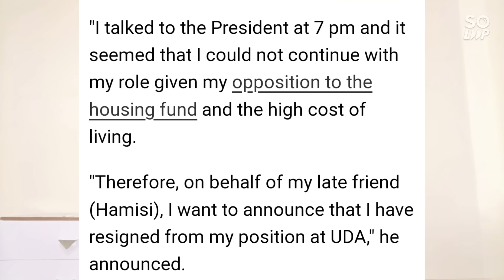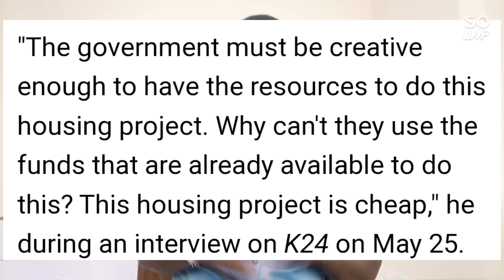Ruto In Shock As Senior Ranking Leaders In UDA Resign From Party Leadership